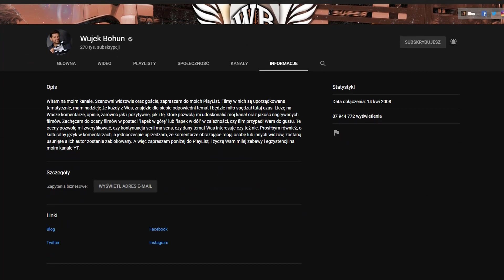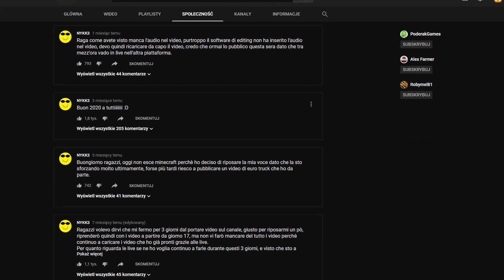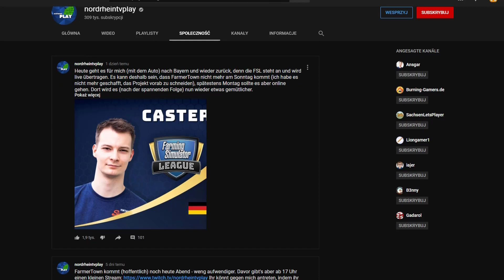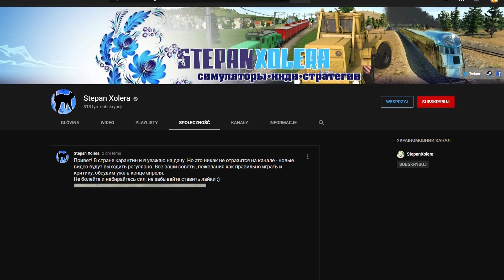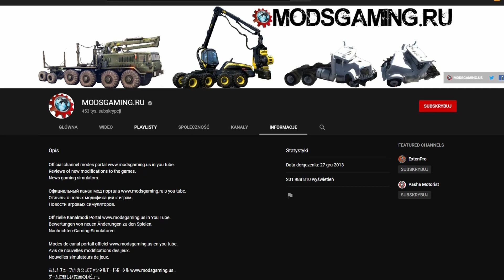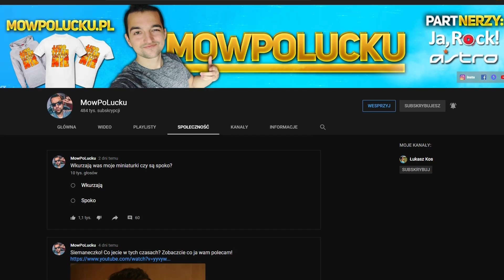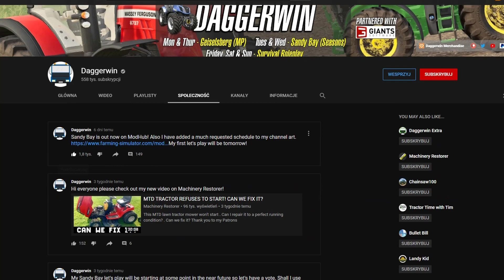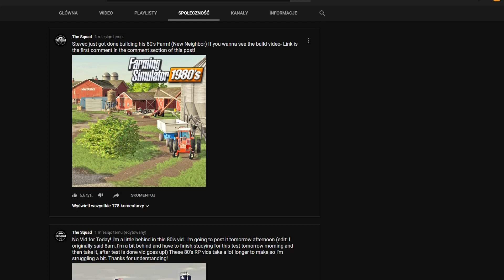TOP 10 NAJLEPSZYCH FARMINGOWYCH YOUTUBERÓW NA ŚWIECIE!!!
Witam! Dzisiaj przedstawiam wam TOP 10 najlepszych farmingowych YT na świecie!!! Przepraszam was za to że filmy pojawiają się tak rzadko ale niestety, kończy się remont i pewnie wrócę do regularności niedługo więc, zdrówka życzę i oglądajcie :D